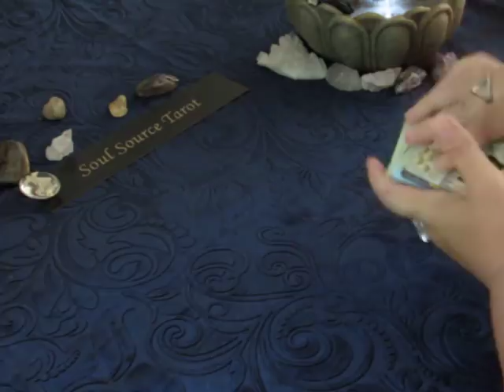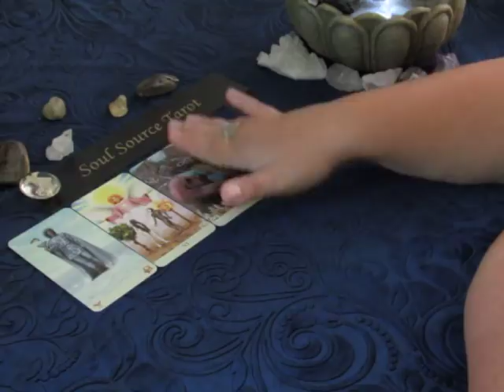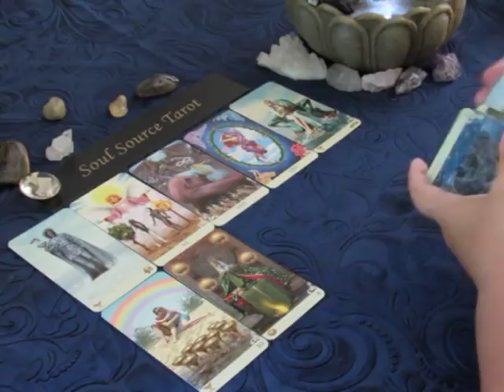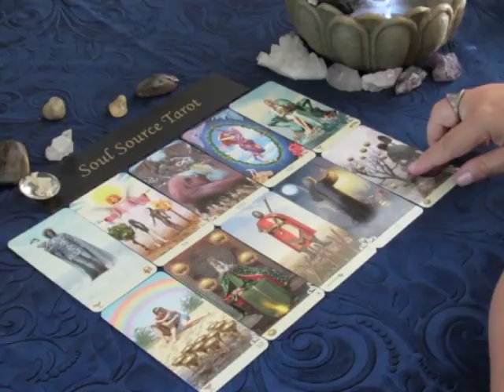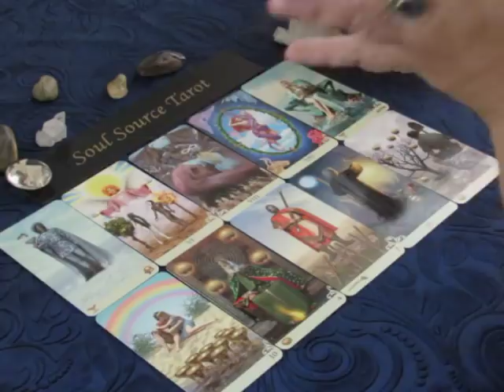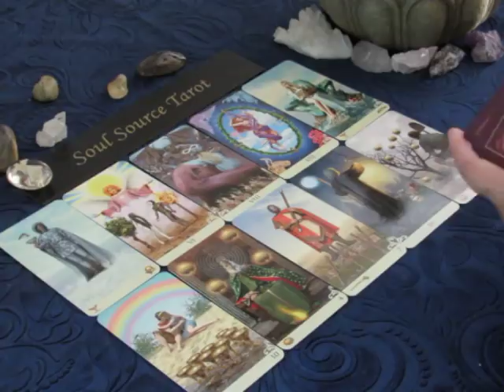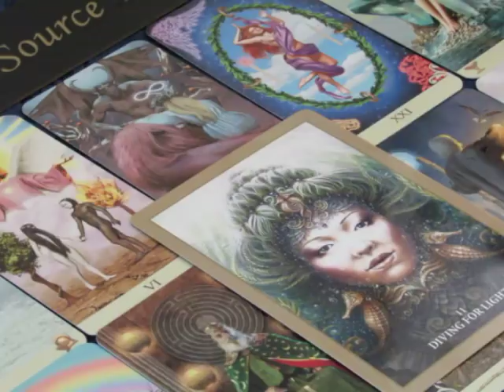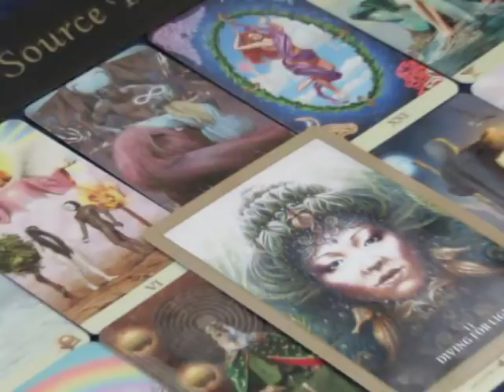~The Daily Vibe~07/02~Falling Right Together~July 2, 2018 Daily Tarot Reading